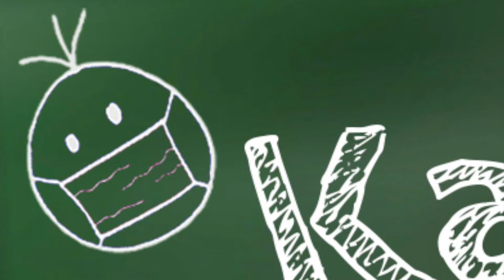Kall mei Drobbe - Der Gesundheitsminister 6: Die Masken müssen weg